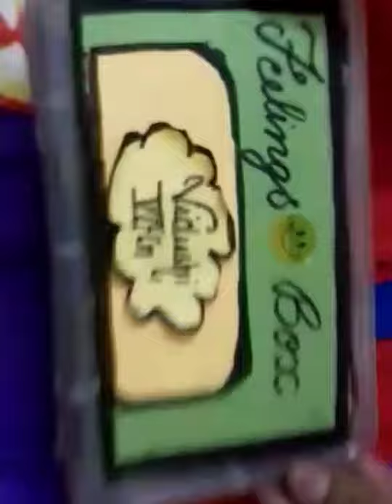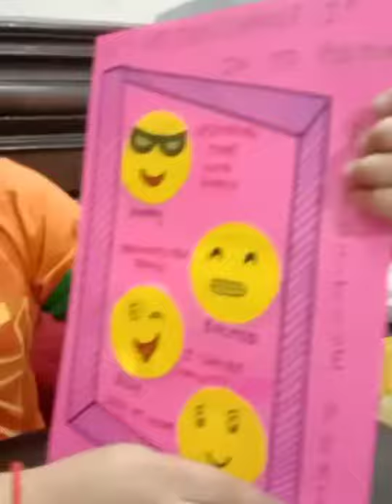Understanding Emotions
Student's  Activity